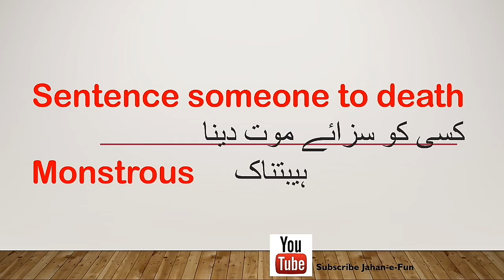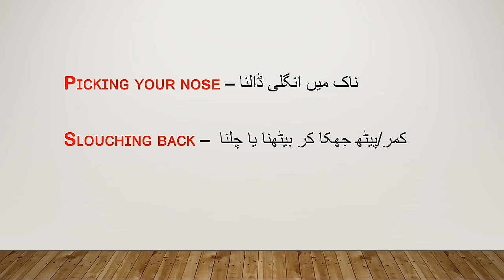ENGLISH VOCABULARY PART 7 With Urdu Meaning